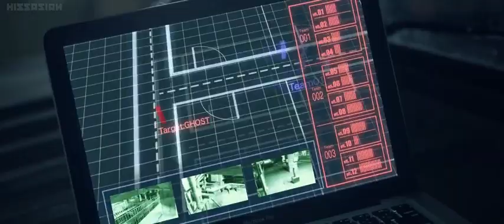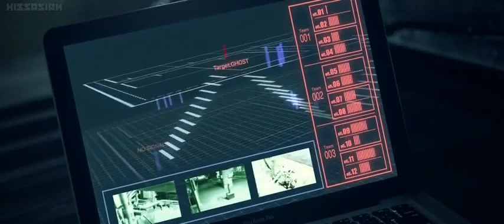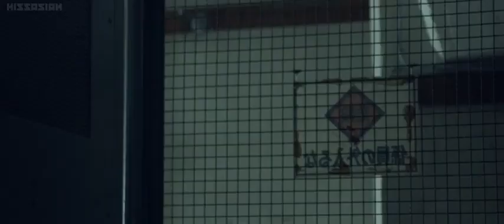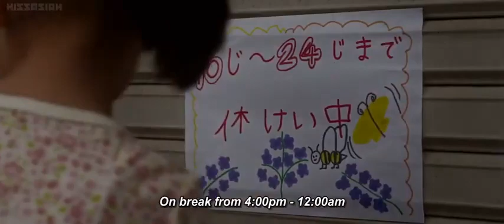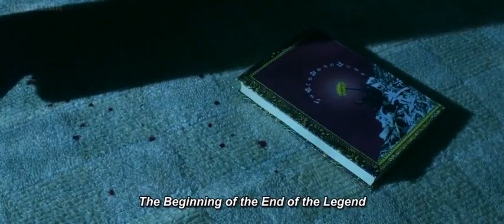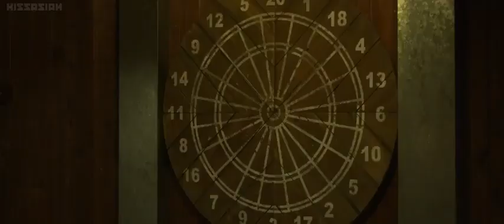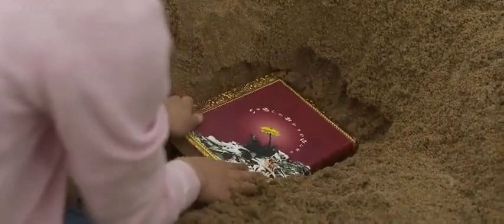Best Action Movies 2021 | Revenge Assassin | Latest Hollywood Action Movies2022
Best Action Movies 2021 | Revenge Assassin | Latest Hollywood Action Movies

new English movie
korean movie
korean movie
korean
 kdrama
 chinesedrama
 movieexplainedinhindi
 koreandramaexplainedinhindi
Movies Insight Hindi
Movies Story
Movies explanation
movies summary
hollywood
Bollywood
Cinemar golpo
film bangla
Cinema story bangla
Bangla chayachabi
Tollywood
Bangla chobi
Hollywood explanation
Explain
Explained
Movie explained
Hindi